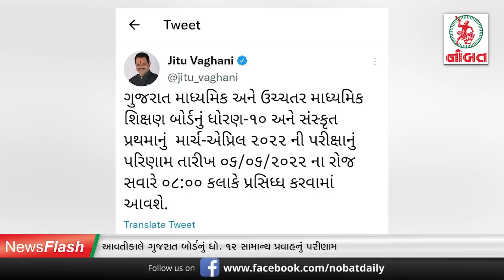જામનગરમાં પોલીસનું ચેકીંગ અને અકસ્માત...